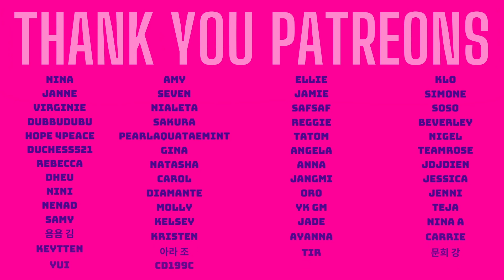IU아이유 Epilogue(에필로그) Reaction (THE PERFECT ENDING!!)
IU closes the Lilac chapter, but where is the train leading? And is Torsie on board? (Of course she is)